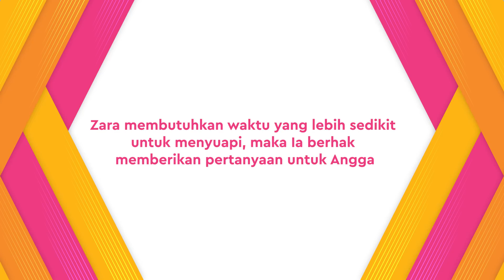Intimate with Zara & Angga: Babak 3 – Blindfold Feeding | MARIPOSA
KAPANLAGI.COM - Intimate with Zara & Angga punya 4 babak. Impersonate pasangan, baca dan respon komentar netizen, blind folded feeding, dan yang terakhir tulis surat. Tiap babak punya tingkat kebaperan masing-masing. Pastikan kamu nonton dari awal sampai akhir!